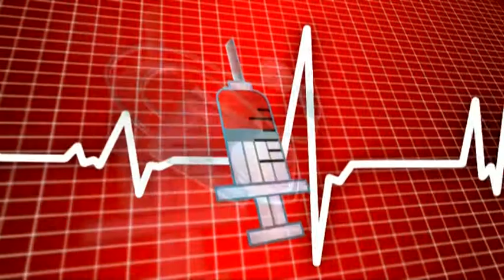Cruz Roja en VEA. Prevenir en verano